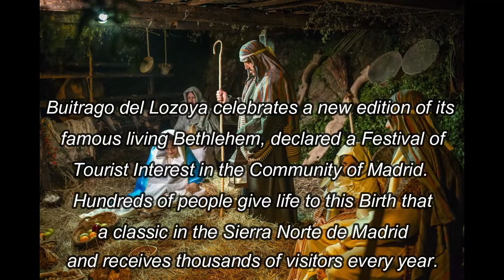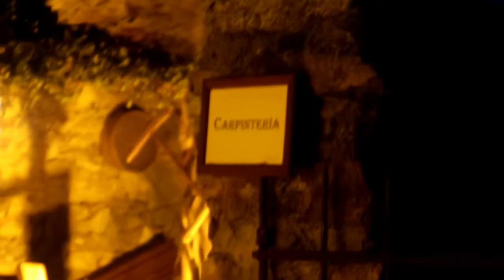Belén Viviente en Buitrago del Lozoya Madrid Spain(Living Bethlehem)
Happy Three Kings Day !